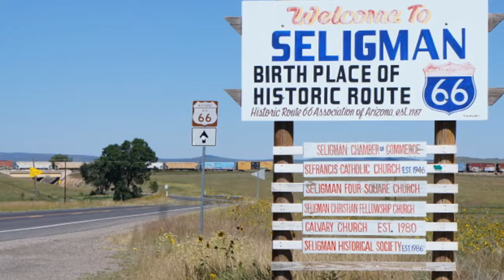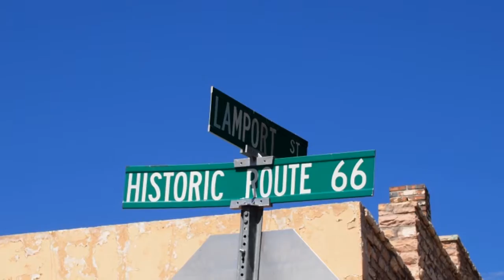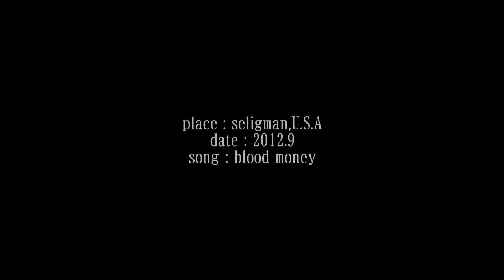sound suitcase (061) route66 / blood money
This short movie is made pictures of seligman,route66,U.S.A ,I travelled 2012 with self-made BGM(cubase7).
アメリカ、ルート６６の街・セリグマンを訪れた際の写真を自作のBGMとともにショートムービーにしてみました。